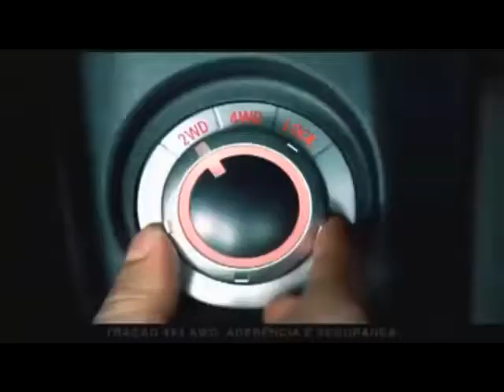VERA CRUZ MITSUBISHI - 28/ABRIL